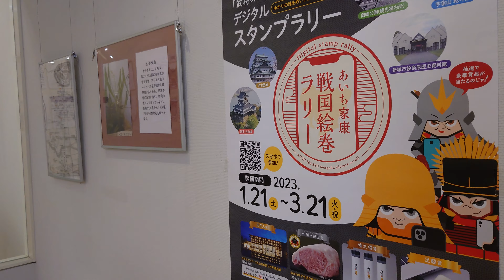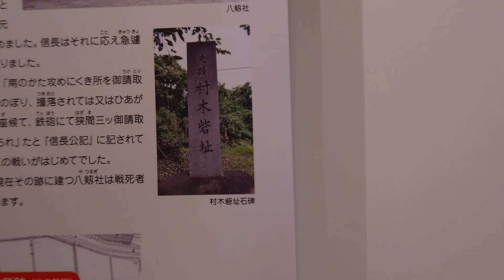●東浦町郷土資料館『どうする家康紀行』「家康と水野氏―おもだか紋瓦で探る衣浦湾周辺の社寺」〔尾張緒川・東浦町郷土資料館〕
東浦町郷土資料館
『どうする家康紀行』
「家康と水野氏―おもだか紋瓦で探る衣浦湾周辺の社寺」
〔尾張緒川・東浦町郷土資料館〕